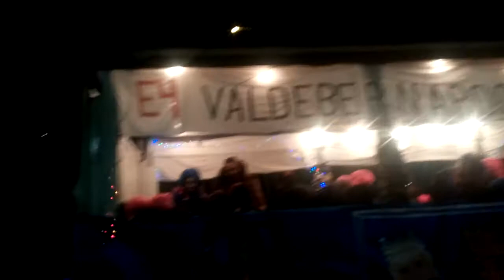Cabalgata de Reyes Por el Barrio de Vicalvaro